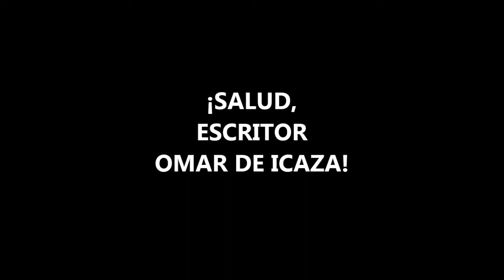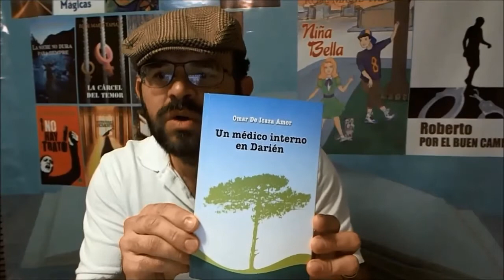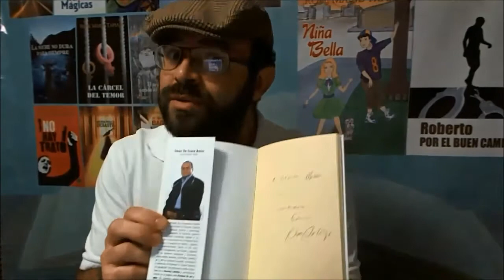Presentación virtual de Un médico interno en Darién del Dr Omar De Icaza